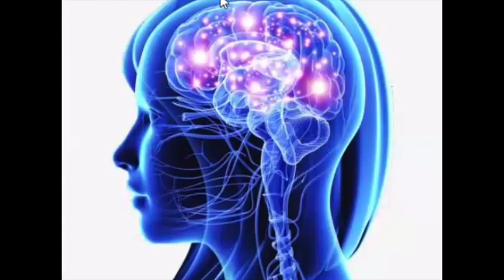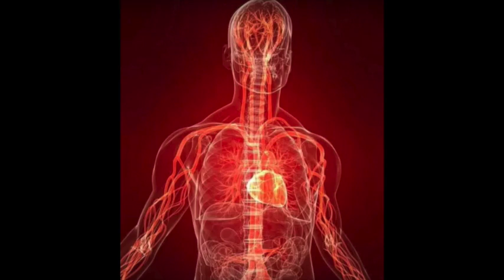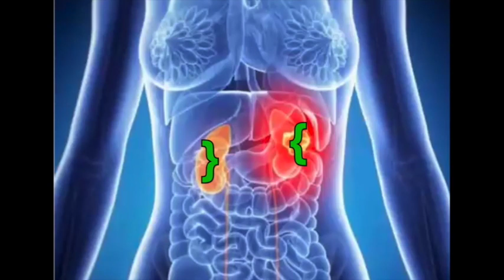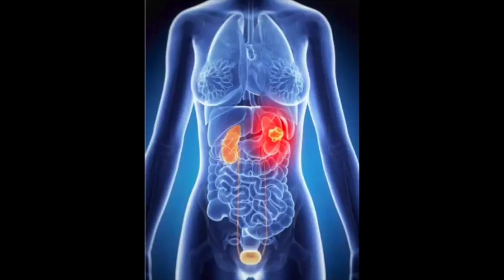10- Sanando los órganos de Qì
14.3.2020 En esta sesión el maestro Qi Feng Wei nos muestra unas imágenes que nos ayudarán a sentir más profundamente nuestros órganos de Qì y a tener una localización más precisa y clara. Visualizar puede ser una referencia hasta que sintamos con claridad o incluso lleguemos a ver el Qì de los órganos internos y el Qì en general, lo que sucede como manifestación de las cualidades especiales.
Como en la sesión de la mañana, Qi Feng Wei se propone fortalecer más y hacer crecer nuestro Campo de Conciencia Global Ming Jue, sanando con mucho detalle todos los órganos internos. Nos invita a enseñar a nuestra familia, amigos, personas y "pacientes" a organizar el campo de Qì para mantener muy bien nuestro sistema inmune.

Gracias por tus "me gusta"